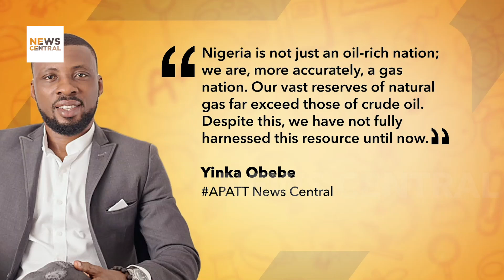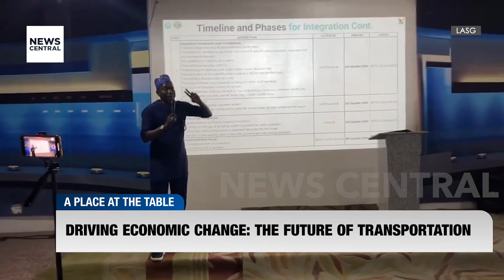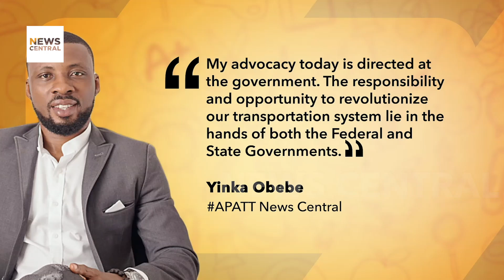The Future Of Transportation In Nigeria - Yinka Obebe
In this insightful monologue, Yinka OB discusses the transformative potential of Nigeria's transportation system through the Federal Government's Compressed Natural Gas (CNG) initiative. Highlighting Nigeria's vast natural gas reserves, Yinka underscores the importance of converting commercial vehicles to CNG to reduce fuel costs, lower emissions, and enhance sustainability. The Lagos State Government's efforts to replace danfo buses with larger volume movers and organize transport vehicle owners into clusters are also explored. Drawing parallels with Dubai's efficient transport frameworks, Yinka emphasizes the need for comprehensive system overhaul and political will to achieve a more organized and economically vibrant transportation sector. Watch now to understand the future of transportation in Nigeria and the urgent actions needed to make this vision a reality.